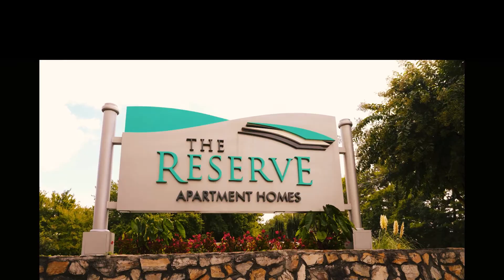The Reserve Lithonia Luxury Apartment Homes Georgia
The Reserve Apartment Homes is an amazing community located in Lithonia with quick and easy access to I-20, making your commute quick and convenient anywhere in Atlanta. The property is located near excellent shopping, dining, and grocery options, including the Mall at Stonecrest, Publix, and Kroger. The Reserve Apartment Homes is located in the DeKalb County School District, near major employers, and only a few miles from great scenic hiking and biking!